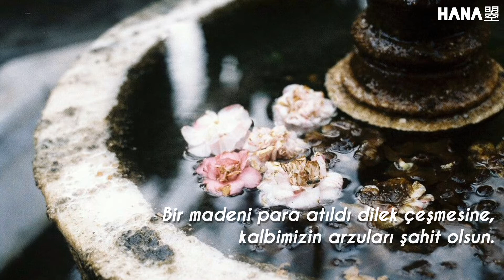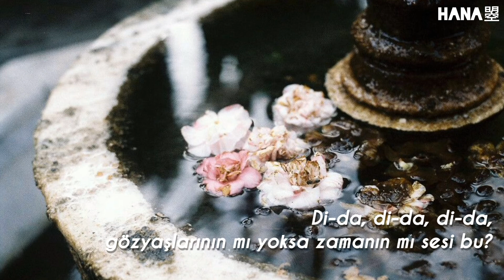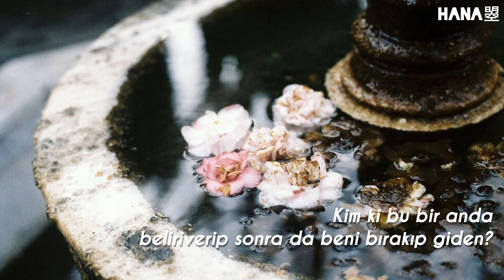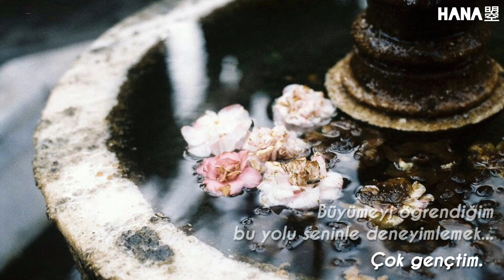[Türkçe Çeviri] Water Fountain (Mandarin Version) 许愿池 - Alec Benjamin & Zhao Lusi 赵露思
Şarkının orijinal versiyonu bu aralar oldukça popüler, Çince versiyonunun olduğu pek bilinmese de bunu anlam olarak çok daha güzel buluyorum. Zhao Lusi'nın sesi de şarkıya bambaşka bir hava katmış, umarım seversiniz~